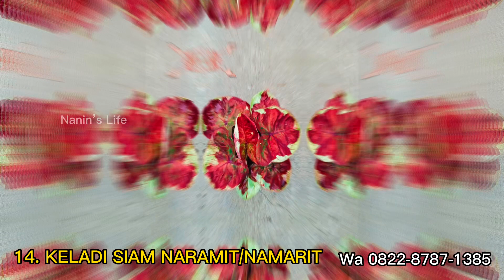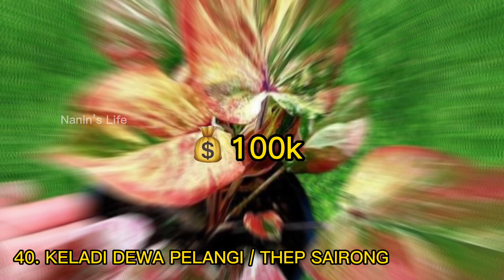UPDATE HARGA KELADI TERBARU 2023 || PART 2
Harga Keladi di Atas Bisa Berbeda-Beda di Setiap Penjual / Seller

Disini Saya Hanya Memberikan Estimasi Harga Rata - Rata Pasaran Keladi Tersebut

Terimakasih